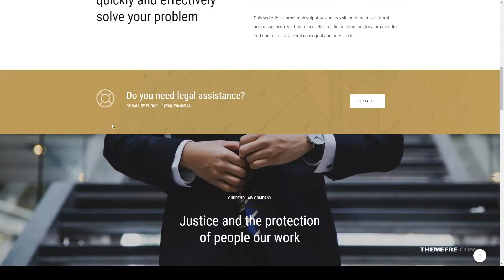Gudrend - Lawyer Consultation WordPress Theme 13 law Easy Create Website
Compatible With Visual Composer 5.1.x, WooCommerce 3.4.x, WooCommerce 3.3.x, WooCommerce 3.2.x, WPBakery Page Builder 5.5.x, WPBakery Page Builder 5.4.x, WPML, Bootstrap 4.x, Bootstrap 3.x

 Columns 4+

 Layout Responsive

 Tags accountant, attorney, attorneys, business, consultancy, counsel, finance, law, law firm, lawyer, legal lawyers, legal office, responsive